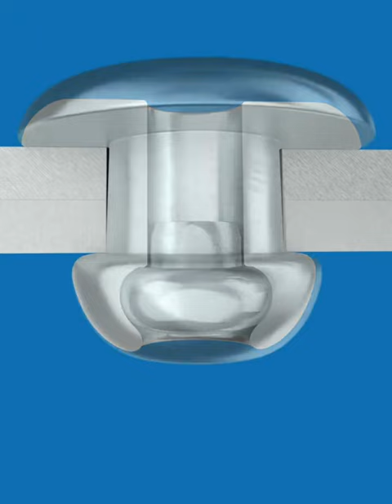How Is The Self Plugging Rivet Riveted ?丨#Rivet Fastener 丨Aozhan Fasteners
Aozhan Provides You For All Types Of Stainless Steel Fastener